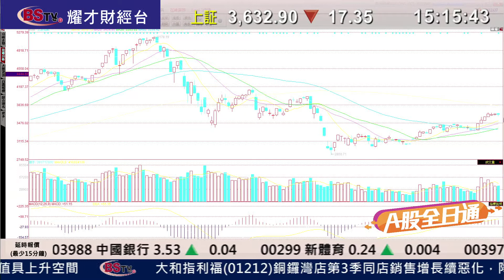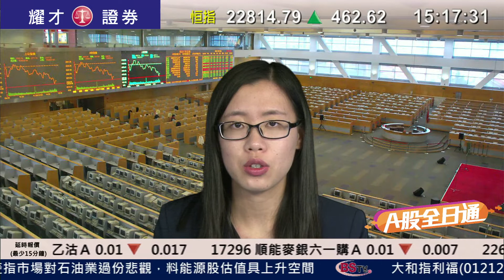耀才財經台 A股全日通 畢純紫 潘凌俏－12/11/2015 A股全日通